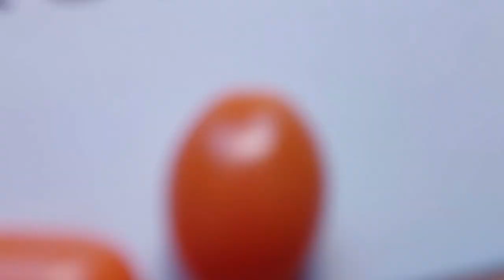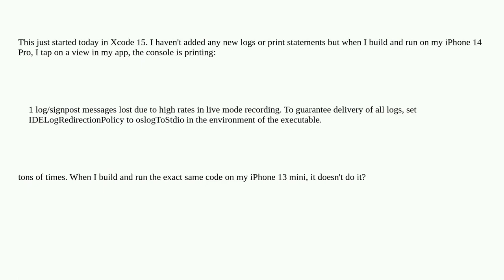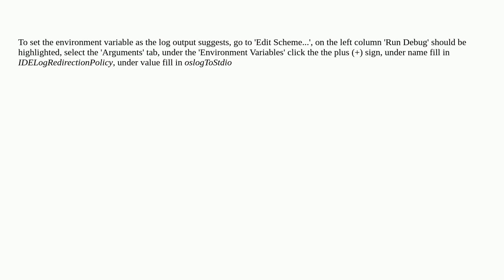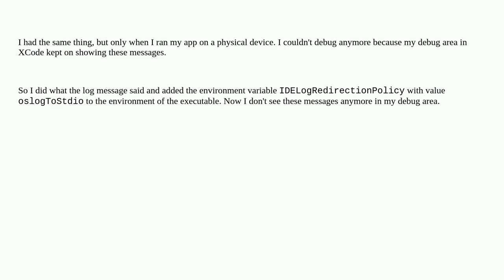Xcode 15 locking up my app from running: 1 log/signpost messages lost due to high rates in live m...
Xcode 15 locking up my app from running: 1 log/signpost messages lost due to high rates in live mode recording?

A special thanks goes out to the community

  xcode ios xcode15